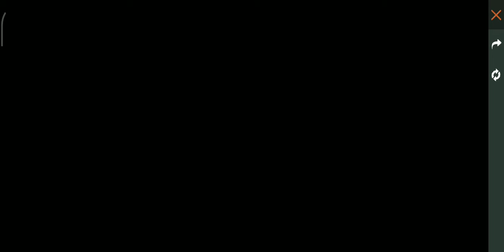Only One Spin And I Got Cyber Bounty hunter Bundle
1.Garena Free Fire Indonesia Live
2.Garena Free Fire Brazil Live
3.Garena Free Fire Brasil Live
4.Garena Free Fire India Live
5.Garena Free Fire Singapore Live
6.Garena Free Fire Thailand Live